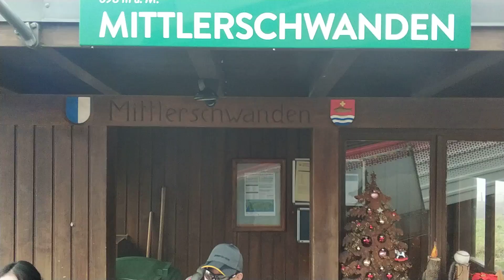Alps Mountain Train, Millerschwanden, Swiss